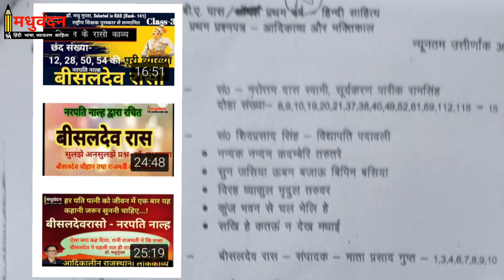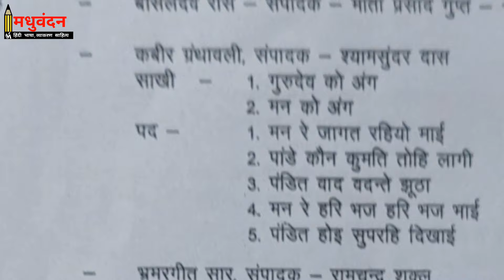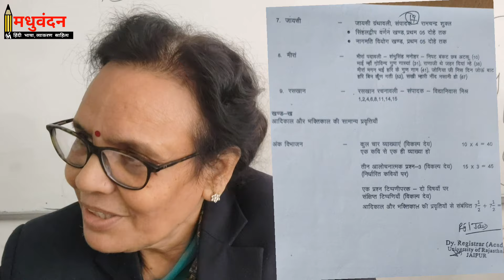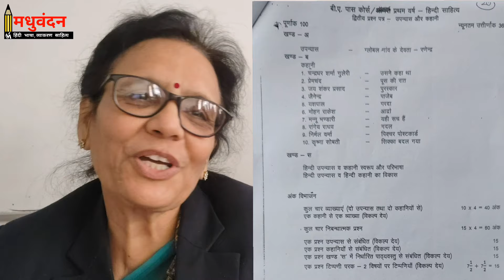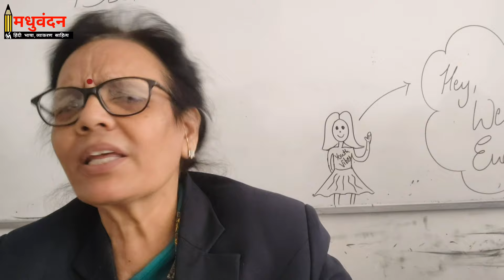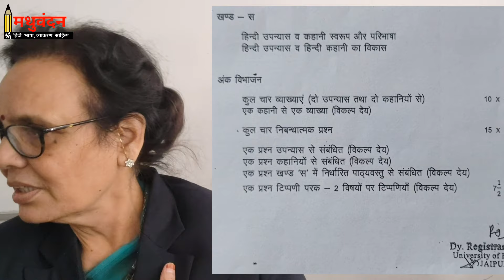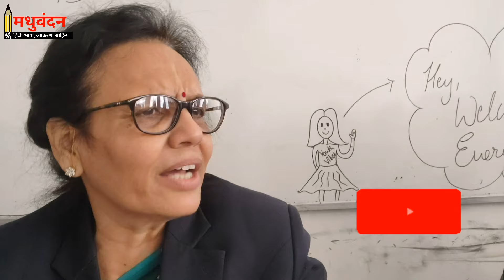hindi | Hindi Literature ba 1st Year syllabus | uniraj exam news | ba hindi sahitya syllabus- 2023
ba hindi 1st | Hindi Literature ba 1st Year syllabus | uniraj exam news | ba hindi sahitya syllabus

Dr. Madhu Gupta
Adjunct Professor, Dept. of Hindi, Maheshwari Girls P.G. College, Pratap Nagar Jaipur.
Career Counsellor | Poet | Writer | Blogger | Orator |

Qualified RAS ( Rajasthan Administrative Service ) with rank 141 in 1985 at 1st Attempt and got appointment.

Gold medalists of Rajasthan University.

Awarded National Award for Teachers by President Of India 2012.

"I believe there is no other profession in the World that is more important to society than of a teacher."

Education and motivation

हिंदी सामान्य- General Hindi all the state education board class 1 se 12 tak
सीबीएसई (केंद्रीय माध्यमिक शिक्षा बोर्ड) ...
आईसीएसई (इंडियन सर्टिफिकेट फॉर सेकेंडरी एजुकेशन बोर्ड) ...
आईबी (इंटरनेशनल बैकलॉरेट) ...
स्टेट बोर्ड ...
आईजीसीएसई (इंटरनेशनल जनरल सर्टिफिकेट ऑफ सेकेंडरी एजुकेशन) ...
सीआईई (कैंब्रिज एसेसमेंट इंटरनेशनल एजुकेशन) ...
एनआईओएस (नेशनल इंस्टीट्यूट ऑफ ओपन स्कूलिंग)

Hindi language grammar literature
Hindi bhasha vyakaran sahitya
हिंदी भाषा व्याकरण साहित्य

हिंदी साहित्य- Hindi Literature all the state education board class 1 se 12 tak
आईबी (इंटरनेशनल बैकलॉरेट) ...
स्टेट बोर्ड ...

प्रतियोगी परीक्षाओं के लिए हिंदी- RAS, UAS, SSCE, UPSC

Dept. Of Hindi, All the university of India

विश्विद्यालय अनुदान आयोग भारत के समस्त विश्विद्यालयों एवं महाविद्यालय की हिंदी साहित्य का स्नातक व स्नातकोत्तर के पाठ्यक्रम

अनिवार्य हिन्दी साहित्य
कक्षा 1 से 12
बी. ए. प्रथम वर्ष , द्वितीय वर्ष, तृतीय वर्ष

General hindi
Class  from 1 to 12
B.A Part-I Part-2 Part-3

1. This video has no negative impact on the original works (It would actually be positive for them)
2. This video is also for teaching purposes.
3. It is not transformative in nature.